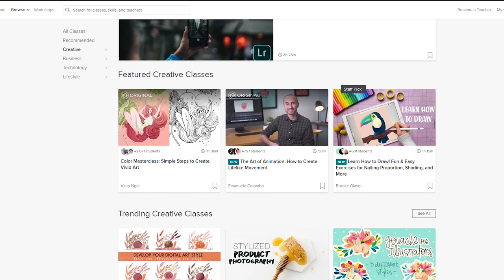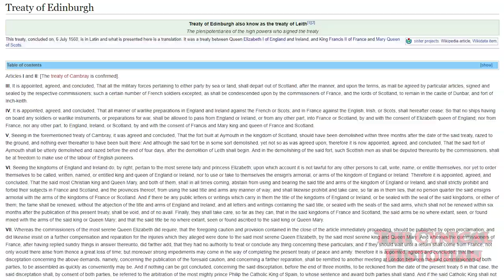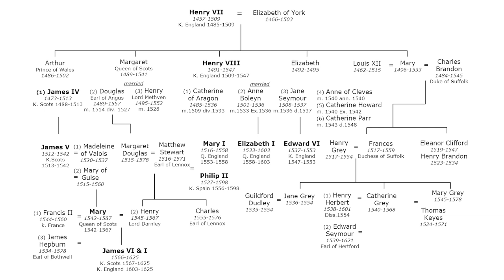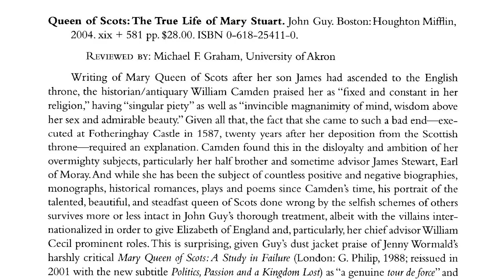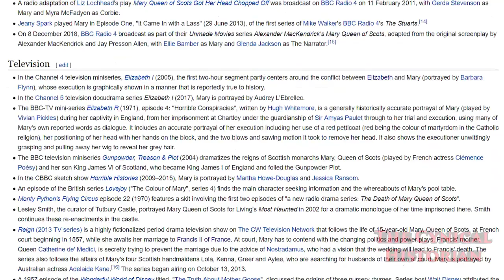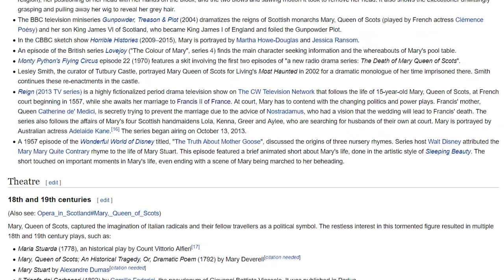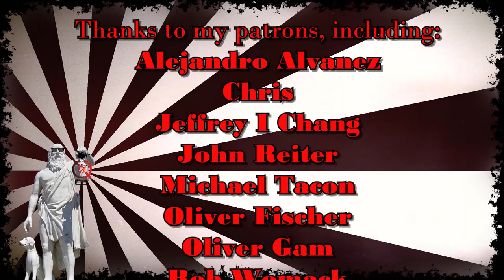Mary Queen of Scots | Based on a True Story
Mary Queen of Scots is a story that’s been told basically too often.  This rendition is pretty admirable, especially in comparison to others.  That being said, because of the amount of times this story has been told, it’s fairly difficult to suss out the reality of her biography.
references:
Andrew Bretz, “Imposing Romance: Cinematic Representations of Lady Jane Grey and Mary, Queen of Scots,” Early Modern Women 10, no. 2 (Spring 2016):  111-114.

John Guy, Mary Queen of Scots: The True Life of Mary Stuart (New York:  Mifflin Company, 2004).

Wiki:  Mary Queen of Scots is a 2018 historical drama film directed by Josie Rourke and written by Beau Willimon, based on John Guy's biography Queen of Scots: The True Life of Mary Stuart. The film stars Saoirse Ronan as Mary, Queen of Scots and Margot Robbie as her cousin Queen Elizabeth I, and chronicles the 1569 conflict between their two countries. Jack Lowden, Joe Alwyn, David Tennant, Gemma Chan, and Guy Pearce also star in supporting roles.

Mary I of Scotland, reigned over Scotland from 14 December 1542 to 24 July 1567.Mary, the only surviving legitimate child of King James V of Scotland, was six days old when her father died and she acceded to the throne. She spent most of her childhood in France while Scotland was ruled by regents, and in 1558, she married the Dauphin of France, Francis. Mary was queen consort of France from his accession in 1559 until his death in December 1560. Widowed, Mary returned to Scotland, arriving in Leith on 19 August 1561. Four years later, she married her half-cousin, Henry Stuart, Lord Darnley, and in June 1566 they had a son, James.  In February 1567, Darnley's residence was destroyed by an explosion, and he was found murdered in the garden. James Hepburn, 4th Earl of Bothwell, was generally believed to have orchestrated Darnley's death, but he was acquitted of the charge in April 1567, and the following month he married Mary. Following an uprising against the couple, Mary was imprisoned in Loch Leven Castle. On 24 July 1567, she was forced to abdicate in favour of her one-year-old son. After an unsuccessful attempt to regain the throne, she fled southward seeking the protection of her first cousin once removed, Queen Elizabeth I of England. Mary had once claimed Elizabeth's throne as her own and was considered the legitimate sovereign of England by many English Catholics, including participants in a rebellion known as the Rising of the North. Perceiving Mary as a threat, Elizabeth had her confined in various castles and manor houses in the interior of England. After eighteen and a half years in custody, Mary was found guilty of plotting to assassinate Elizabeth in 1586, and was beheaded the following year at Fotheringhay Castle.